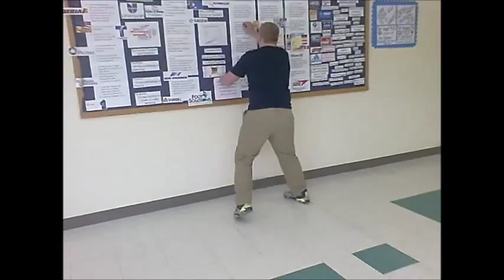Ou est Passe Martin ?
A revolutionary new student-made french production.